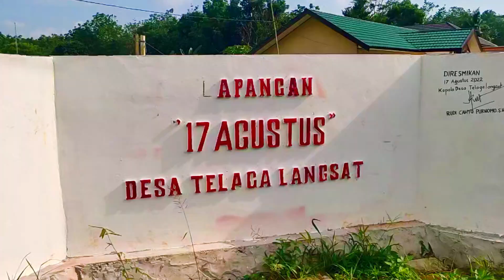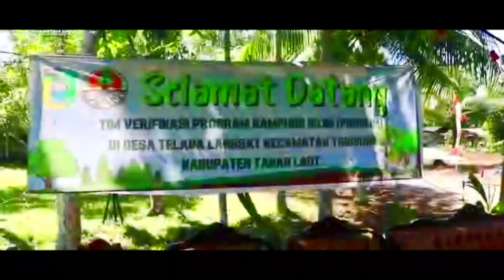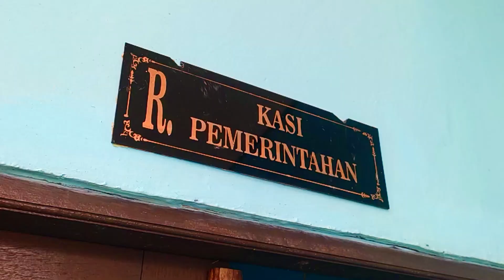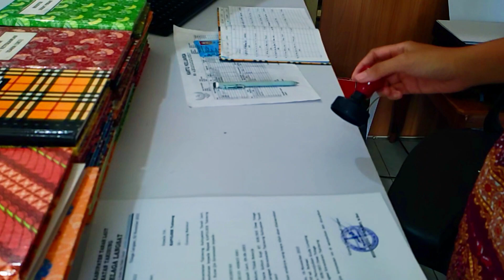PROFIL DESA TELAGA LANGSAT